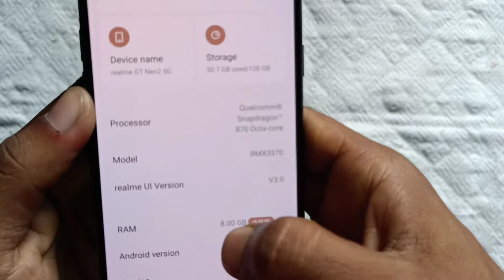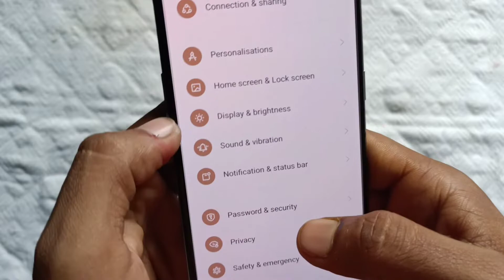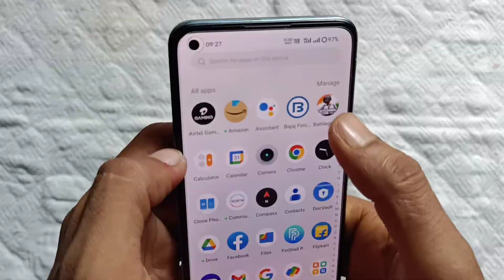realme gt neo 2 pubg test | realme gt neo 2 ram management test | New update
HELLO FRIENDS🙏🙏

About Video : I Am testing ram management of realme gt neo 2

Graphics :  HDR And Extreme

Style :  ColourFull

Device :    REALME GT NEO 2  8/128

Song :.   ( NCS )

CONTROLS :
4 FINGER + GYROSCOPE ( Always ON )

Control Code  .